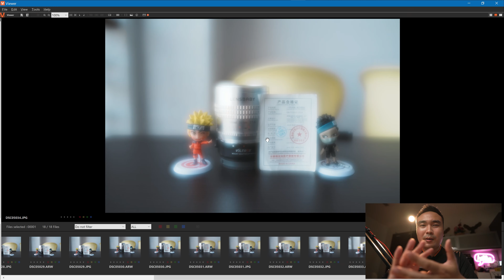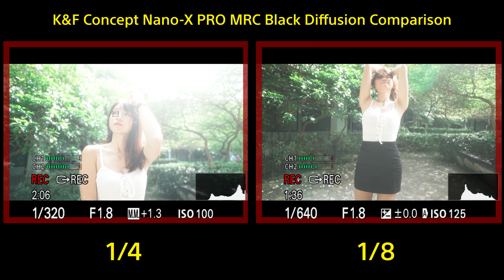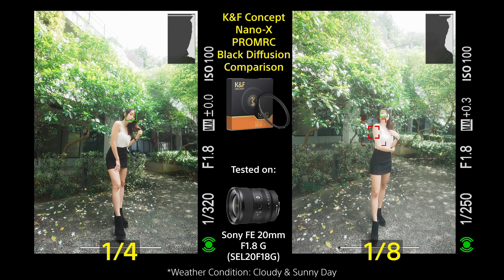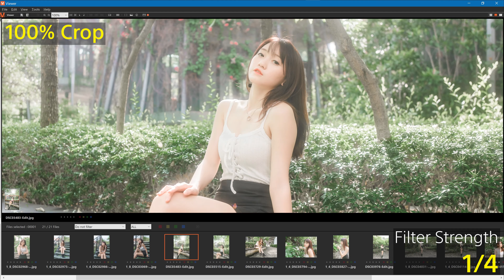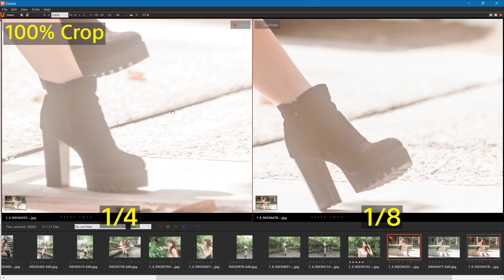K&F Concept Nano Series MRC Black Diffusion Video Sharing | Sony Alpha 1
In this video, you will find out why I love this brand new filter from K&F Concept Nano Series MRC Black Diffusion. I have the 1/4 and 1/8 strength filters with me to do all the comparison and sharing. I had the largest in size, so I can easily mount it on a lens with a step-up ring together.

Hope this video is useful for you, how it might improve your photography and videography with this special filter effect. You can be the judge for yourself, see which one is better for you, or you can invest both at the same time. Utilize it according to your shooting scenario.

If you would like to purchase for yourself, you can simply follow this link to purchase:

K&F also launched a magnetic version too, which can be handy sometimes!!
(K&F Black Mist 1/8 Magnetic Version)
(K&F Black Mist 1/4 Magnetic Version)

*** I do not earn any commission by referring to any of these filters. I am just helping out to do some video sharing, All the opinion in the video was truly based on my experience with these filter and testing it on my own.

0:00 Introduction
0:25 My Background
0:38 Interesting Output Lens
0:55 Certain Look
1:20 Face/Eye Prior. in AF Demonstration
2:45 K&F Concept Nano-X PRO MRC Black Diffusion Filter
3:50 Behind The Scene of My Demonstration
5:05 1/8 Filter Demonstration
6:35 1/4 Filter Demonstration
7:08 Direct Light Source Demonstration
9:35 Video Portrait Demonstration
10:55 Side by Side Video Recording
11:30 Outdoor Sharing
13:25 Outdoor Side by Side Shooting
15:40 Sample Image (Edited)

Equipment:
Camera:
Sony Alpha 1 (ILCE-1)
Sony XPERIA PRO-I
Lens:
Sony FE 135 F1.8 GM (SEL135F18GM)
Accessory:
SmallRig Set